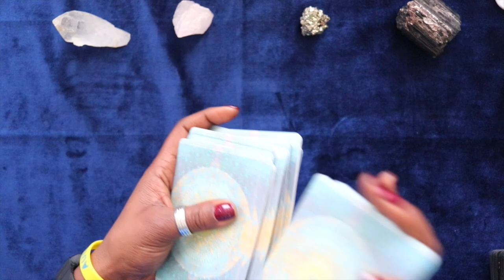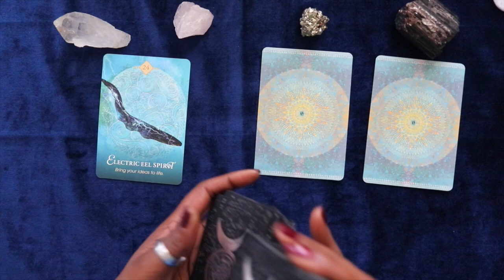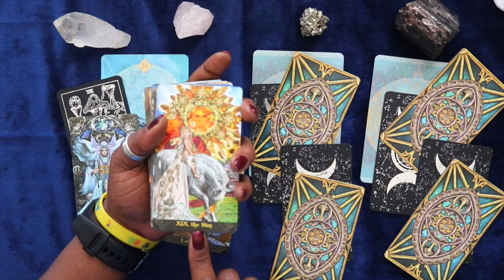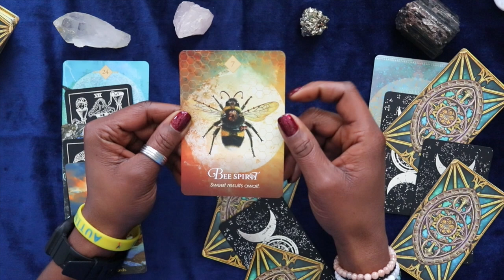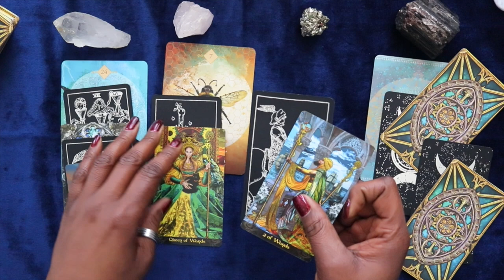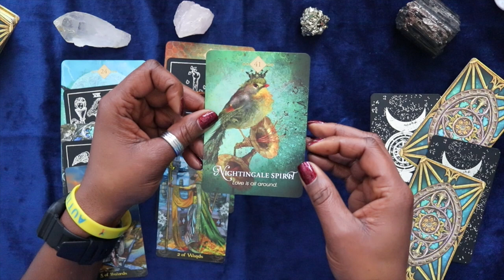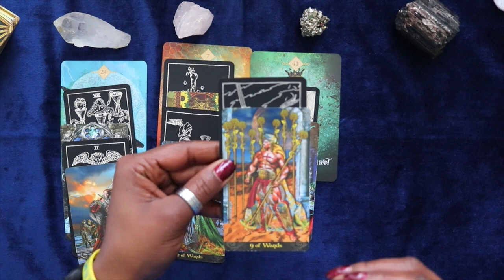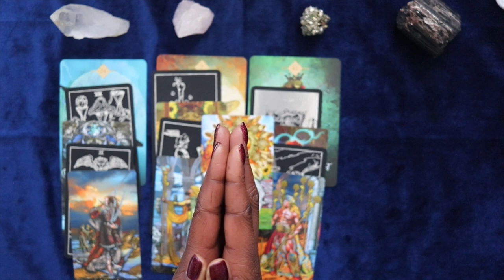Capricorn: Prepare for Celebration | Wk 3/3-3/9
In this Capricorn tarot reading the week of Mar. 3rd thru Mar. 9th, we explore the theme of releasing ideas into the world, embracing partnerships, and overcoming challenges. Capricorn individuals are encouraged to release the idea they've been contemplating and bring it into fruition. There is an opportunity for partnership in this new venture, but it's essential to be discerning in selecting who to bring onboard.

The cards indicate that there are challenges ahead, but Capricorn is more than capable of overcoming them. Trusting intuition and following the heart's desire will lead to success. While there may be some relationships lost along the way, courage and determination will work in Capricorn's favor.

It's important for Capricorn to remember that they are divinely loved and protected throughout this process. Great success is the ultimate outcome for those who persevere and trust in the journey.